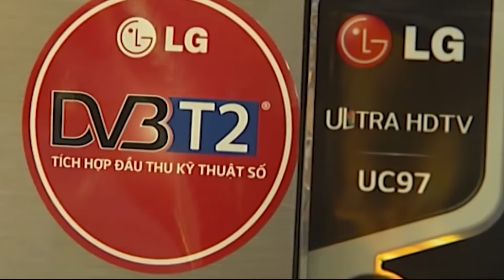Xuất khẩu điện thoại của Việt Nam tăng mạnh - Tiện Nghi 60s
Theo Tổng cục Thống kê, 5 tháng đầu năm 2015, các mặt hàng điện thoại, điện tử, máy tính và linh kiện xuất khẩu có kim ngạch tăng cao, từ 18,5 - 59,7% so với cùng kỳ năm 2014.

Cũng theo Tổng cục Thống kê, kim ngạch hàng hoá nhập khẩu 5 tháng đầu năm ước tính đạt 66,2 tỷ USD, tăng 15,8% so với cùng kỳ năm trước

Bên cạnh đó, báo cáo Triển vọng kết nối giao thương của Việt Nam do ngân hàng HSBC vừa công bố gần đây cũng khẳng định, trong số các doanh nghiệp đang hoạt động tại Việt Nam, Samsung đang đóng góp nhiều nhất cho tăng trưởng của ngành CNTT và viễn thông.

Đánh giá chung cho thấy, giá trị xuất khẩu điện thoại và linh kiện của Việt Nam chủ yếu vẫn do đóng góp của doanh nghiệp có vốn đầu tư trực tiếp nước ngoài như Samsung Electronics Việt Nam, Microsoft, LG Electronics…